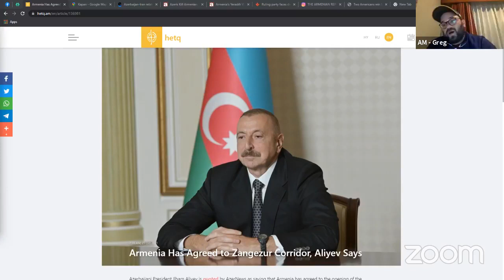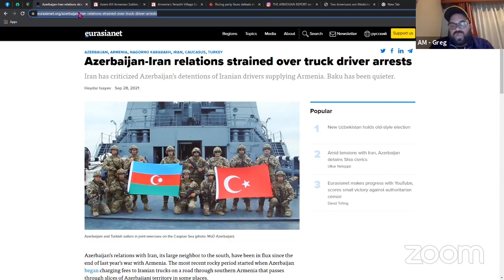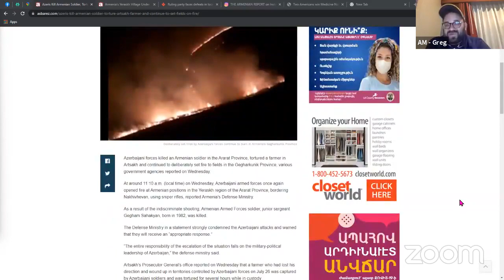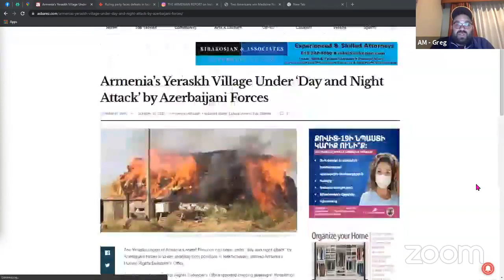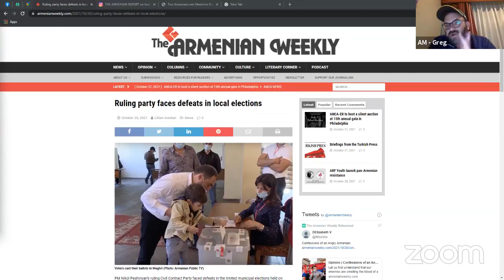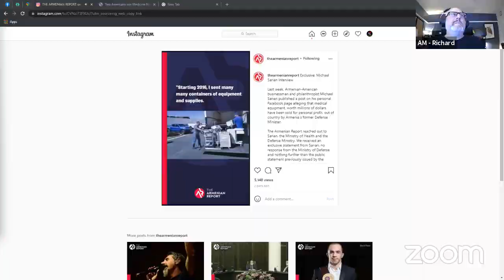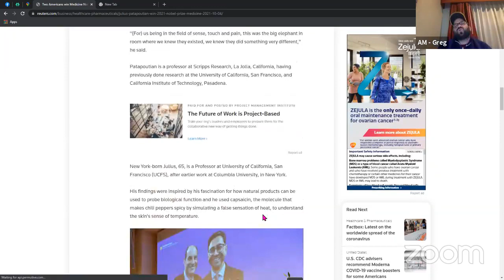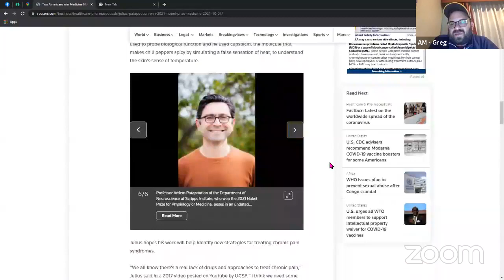Arach Media LIVE - Thursday, October 21, 2021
Arach Media LIVE: With special guest Jivan Avetisyan award winning director from Artsakh. Here in North America on a premier tour of his 3rd feature film Gate to Heaven. Here to speak with us about his reception in North America and the two upcoming premieres in Sacramento and SF Bay Area.

WATCH LIVE or ON DEMAND and join the conversation with updates about Armenia, Artsakh, the Diaspora, Geo-Politics, and More. Be Informed.